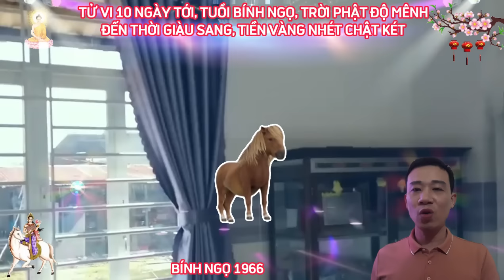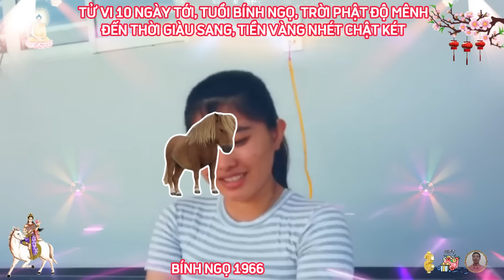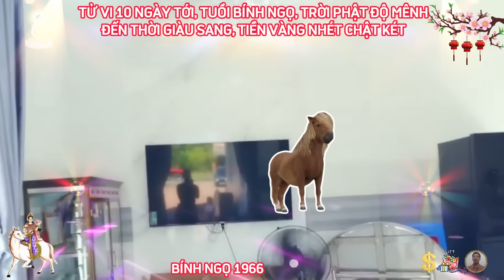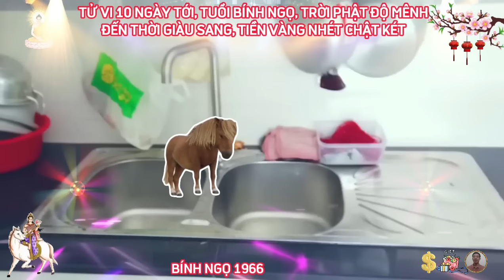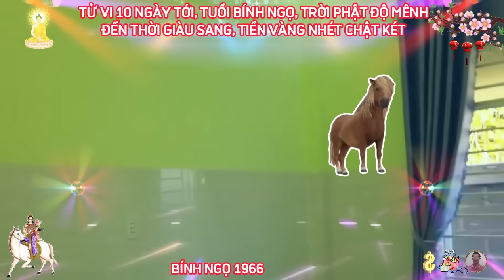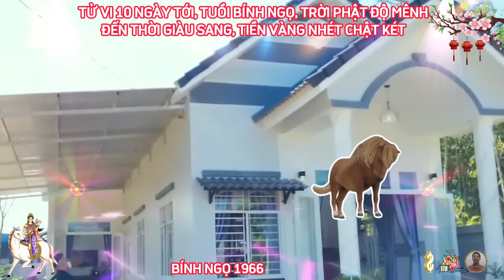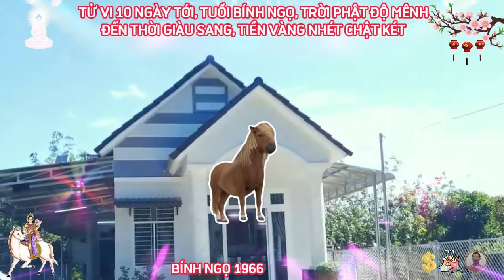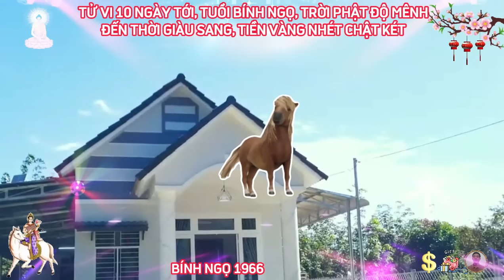🔴 Đúng 10 Ngày Tới, BÍNH NGỌ 1966, NGHE ĐƯỢC Ý TRỜI GẶP THỜI ĐỔI VẬN, TRÚNG SỐ ĐỘC ĐẮC, Cực Giàu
người tuổi bính ngọ muốn thành công thì bắt buộc họ phải rèn luyện tính nhẫn nại của bản thân, đặc biệt trong công việc, khi đã bắt tay vào làm việc gì thì phải gánh vác tới cùng, có đầu có cuối, đặc biệt đối với họ bảo mật là trên hết.